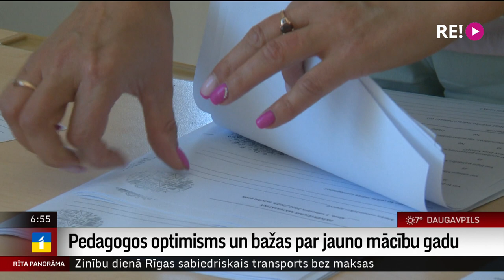Pedagogos optimisms un bažas par jauno mācību gadu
Šodien uz jauno mācību gadu steidzas arī Siguldas 1. pamatskolas skolēni. Vakar šajā skolā viesojās arī kolēģis Uldis Birziņš, lai noskaidrotu ar kādām sajūtām un, varbūt, arī bažām, pedagogi sagaida zinību dienu.